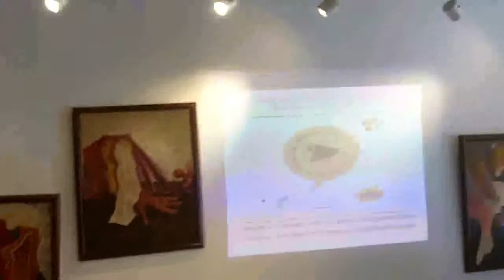Дебати_мк: Јавна дебата на тема: „Македонија и Албанците во регионот"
На дебатата учествуваа Ермира Мехмети, портпарол на ДУИ, Ристо Никовски, поранешен амбасадор, Ризван Сулејмани, универзитетски професор и поранешен политичар и Љупчо Зиков од Алијанса за позитивна Македонија.

Дебатата под наслов „Македонија и Албанците во регионот" е дел од проектот што Диверзити медиа го реализира во рамки на програмата CIVICA Mobilitas на Центарот за институционален развој, ЦИРа. Проектот е обид да се поттикнат граѓаните како и интелектуалната, академската и експертската јавност активно да се вклучат во развојот на јавниот дијалог. Фондацијата ИДЕА Југоисточна Европа е партнер на овој проект.